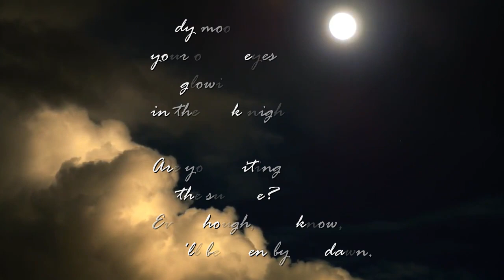Mokari OnArt - The Golden Darkness I: Lady Moon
Hi, I'm Mokari.
Welcome to my world of art!
Today I share with you "Lady Moon", the first piece of my new quadrilogy "The Golden Darkness".
This artistic project was born from my love for Van Gogh and impressionist art of the 19th century.
Even if time flies, art is able to freeze every moment lived, squeezing it into eternity. I personally find this artistic movement very inspiring, interesting, and especially current because self-expression has become complex today.
This quadrilogy tells the impossible love story between the Sun and the Moon.
Our moon, just like Van Gogh, will challenge eternity to embrace her beloved.
I hope you feel the passion behind the colours! ♥

Lyrics: Lady Moon

Lady moon,
your ocean eyes
are glowing
in the dark night.

Are you waiting
for the sunrise?
Even though, you know,
you'll be eaten by the dawn.

*Please note that I personally write all the lyrics of the poems used in my videos.

Track I: Moon
Artist: LEMMiNO

Track II: Night
Artist: Ikson